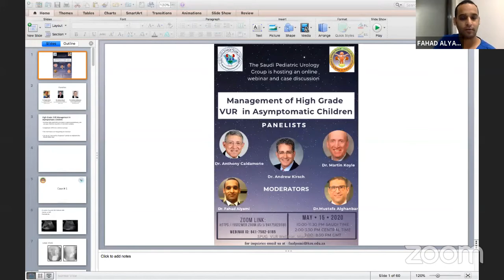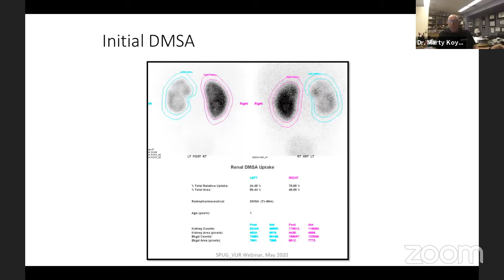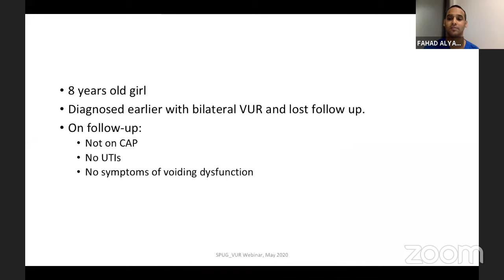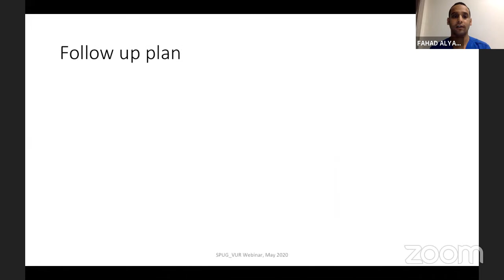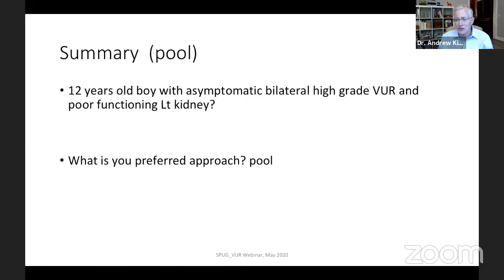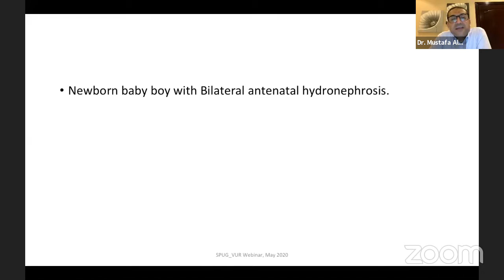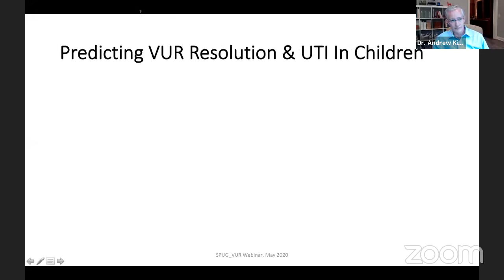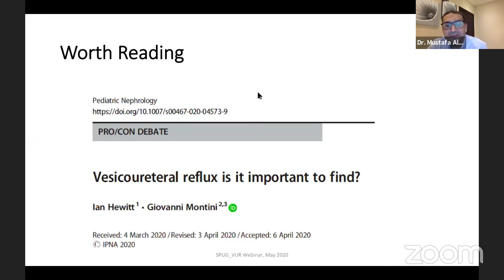Management Of high Grade VUR in asymptomatic children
Webinar by SUA , Pediatric group
speakers :
Dr. Anthony Caldamone
Dr. Andrew Kirsch
Dr. Martin Koyle
Moderators :
Dr. Fahad Alyami
Dr.Mustafa Alghanbar